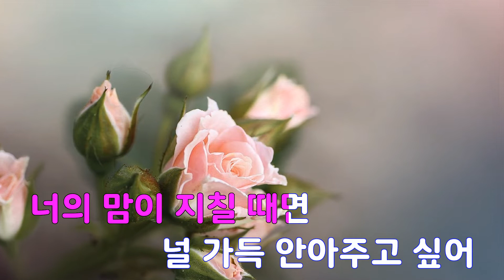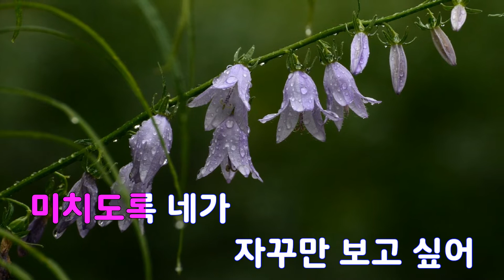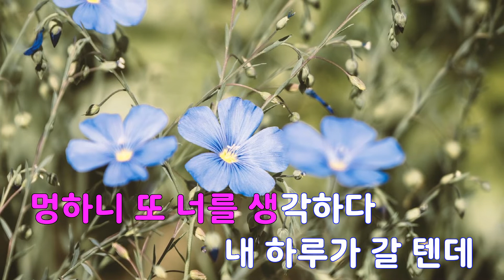[은성 반주기] 찾았다내사랑 - V.O.S(브이오에스)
찾았다내사랑 - V.O.S(브이오에스)
작사 ː 김창락.김수빈, 작곡 ː 김창락.김수빈